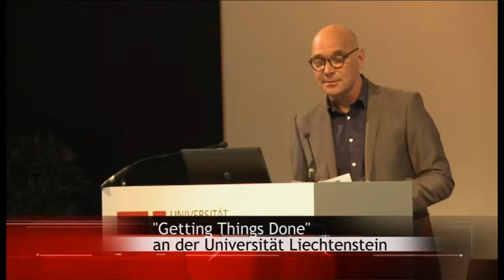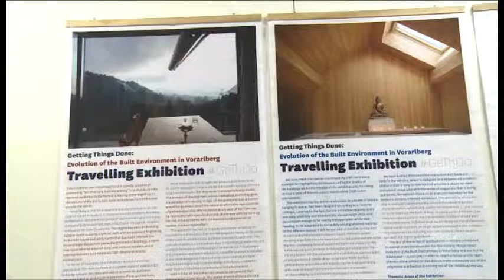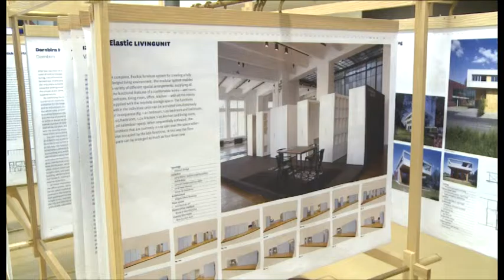Ausstellung «Getting Things Done»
Im Foyer der Universität Liechtenstein gibt die Ausstellung «Getting Things Done» einen Einblick in das Architekturgeschehen Vorarlbergs. Die Ausstellung dauert bis zum 22. März, und kann werktags von 9–18 Uhr besucht werden.